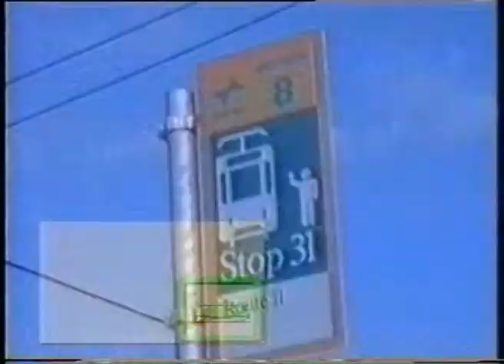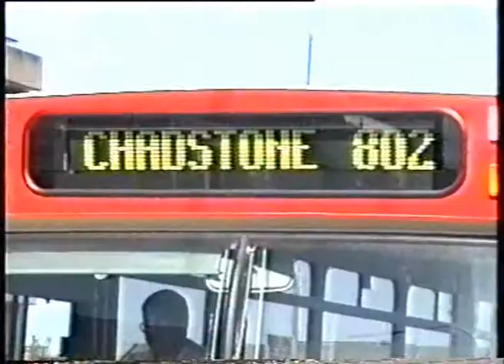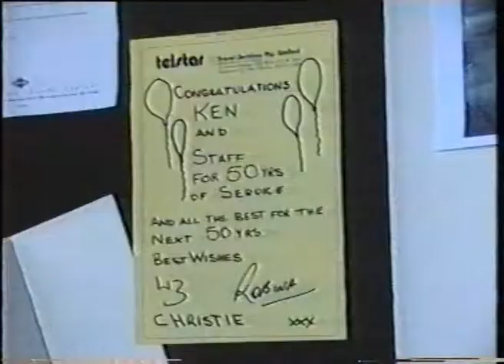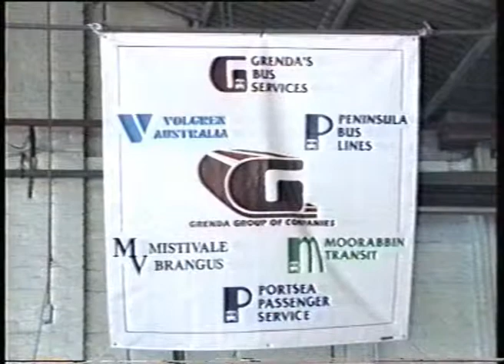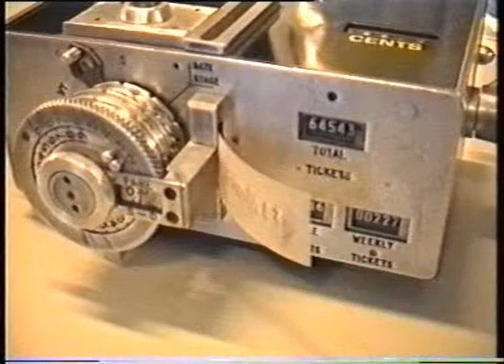Transit - Grenda's Bus Service Reunion (1996) (HQ)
An ad for the Grenda's 50 year reunion was seen in the local paper, and permission was sought to film it for "Transit".  This permission was granted, and the episode consisted of
edited highlights from the speeches with
cutaway footage from earlier in the day.